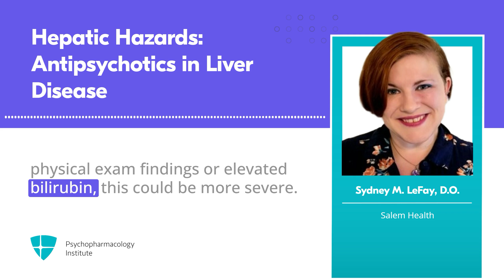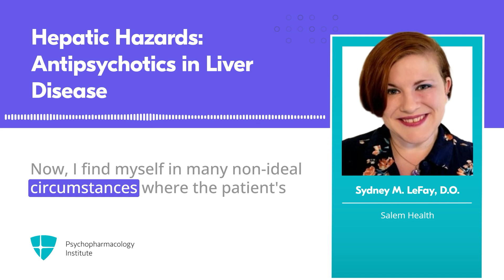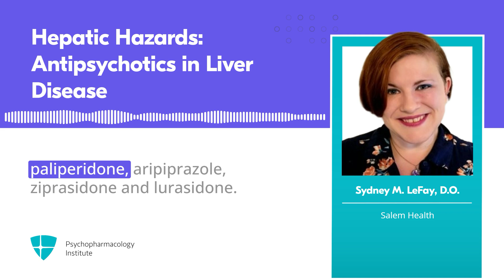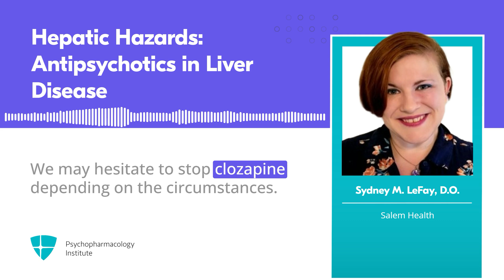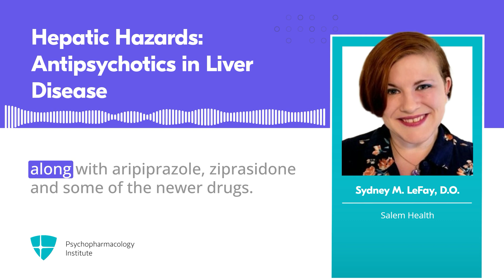Antipsychotic Safety in Liver Disease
In this Quick Take, Dr. Sydney LeFay examines specific antipsychotics and their propensities to induce liver injury.

Did we mention you can also earn CME credits? This is something that you can take advantage of as a Silver or Gold member. Want to know more about Quick Takes and memberships?